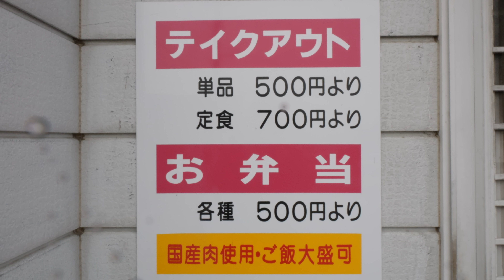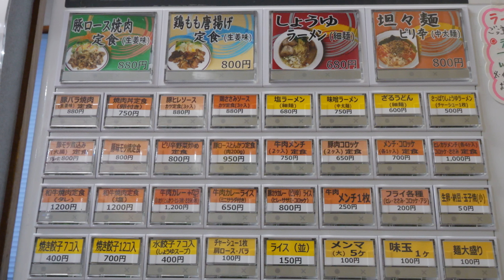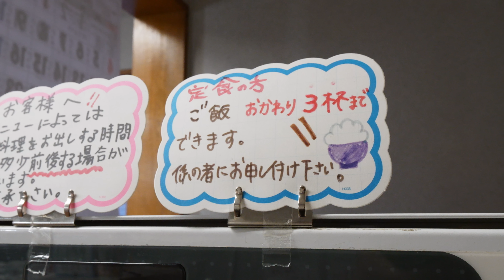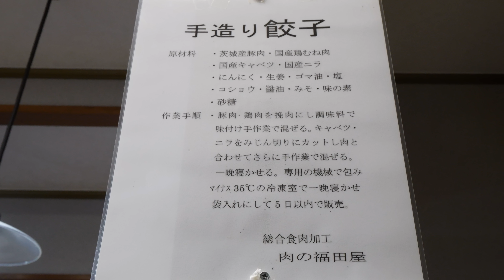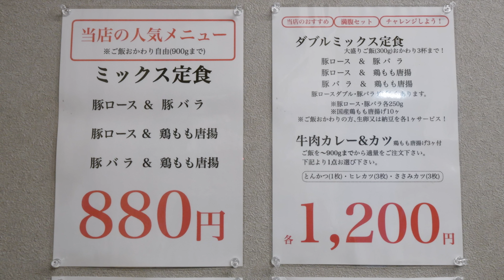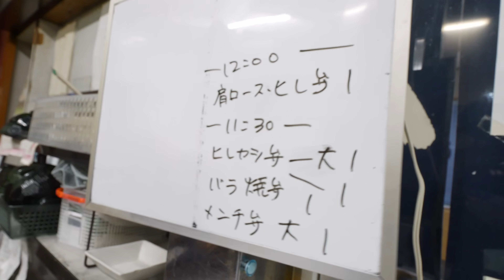茨城）普通の人じゃ無理な特大肉盛り定食を平然と喰らうアニキ達だらけのヤバ食堂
店名：ふくだや
場所：〒310-0914 茨城県水戸市小吹町２８２９−２

取材した飲食店さんをマップ化しました！

0:00 ダイジェスト
1:27 本編

（黙飯 ＭOKU MESHI）は、日本の様々な飲食店の営業風景と食べにくるお客様の様子を撮影してます。